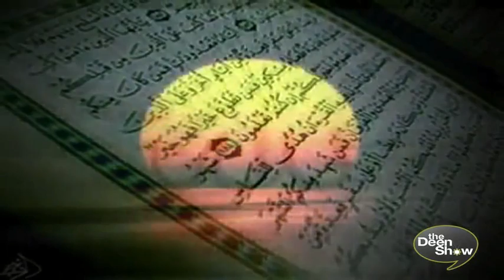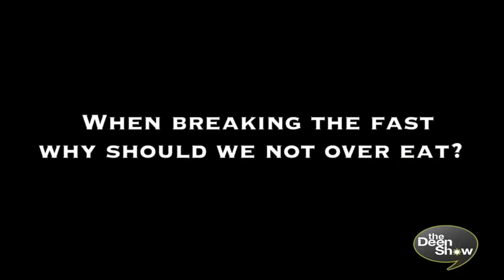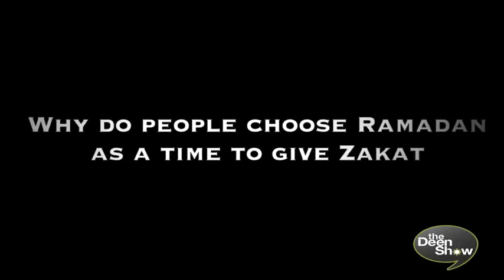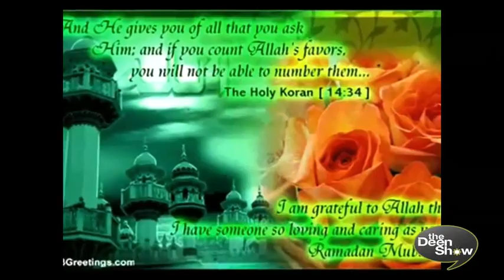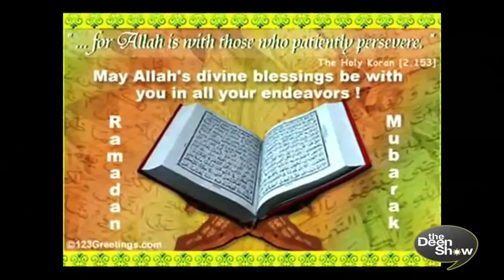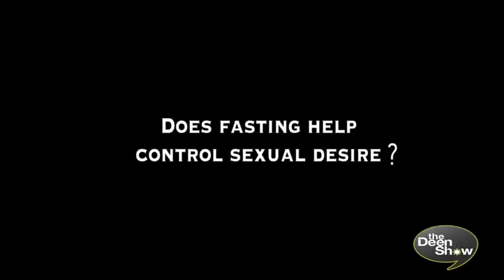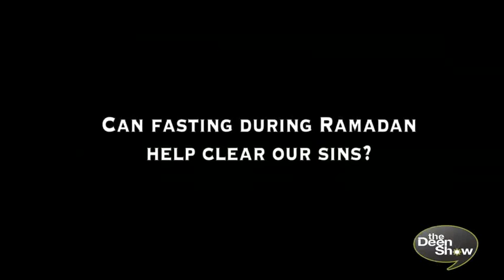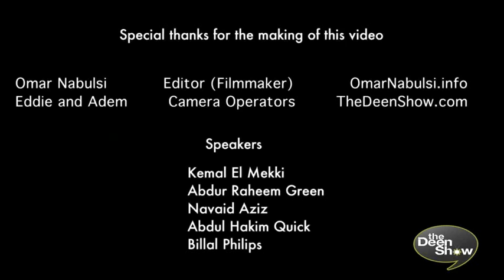The Muslim Ramadan fasting of Islam Documentary - TheDeenShow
A great Documentary about the Islamic Fast Ramadan
Share it with all your family and friends and the Non Muslims.